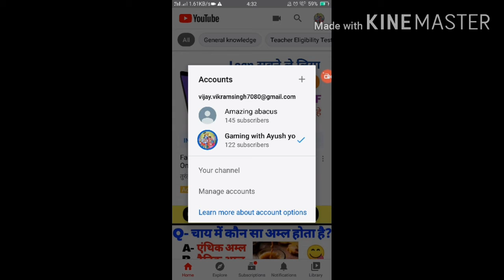Thanks for 100 subscribers